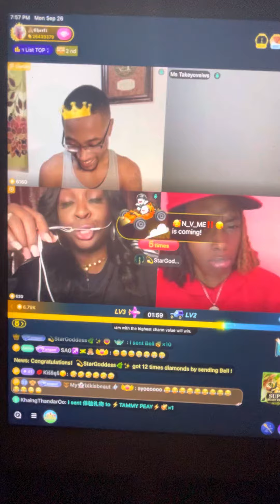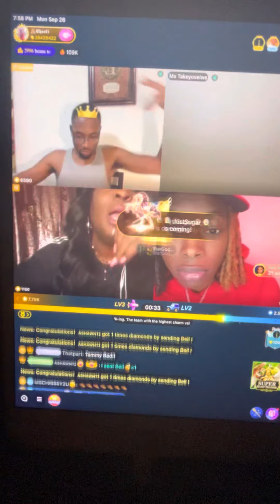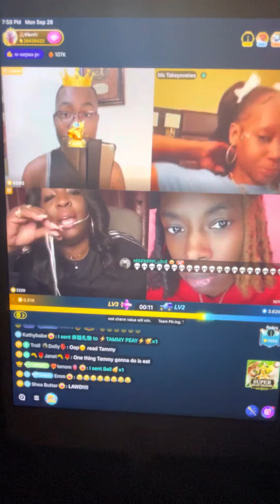Tammy read 21 down in a team pk😂😂😂😂😂